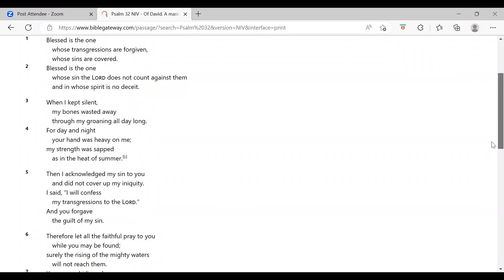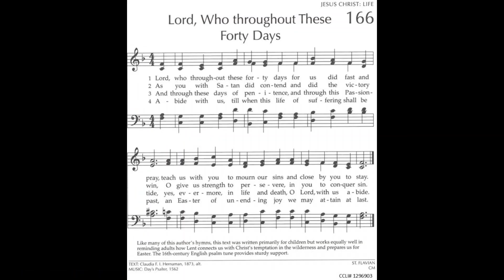Lent Reflection 1 -- February 27, 2023